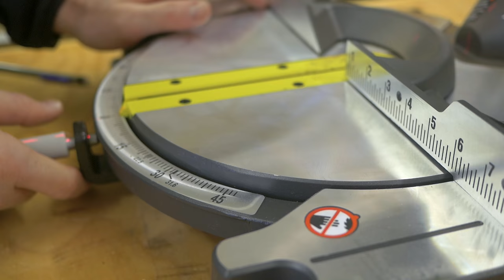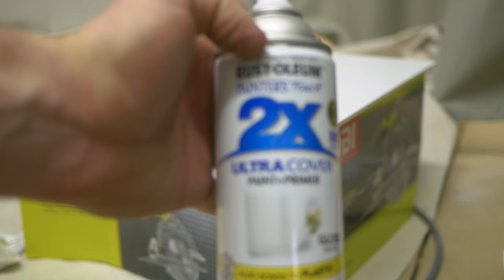How to Build a Battery Operated Light Table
LIGHT BOX PARTS

USB LEDs
USB to Micro adapter
USB on/off switch
USB port
Translucent Pattern Blocks

SUPPORT ROGUE ENGINEER

BE SOCIAL